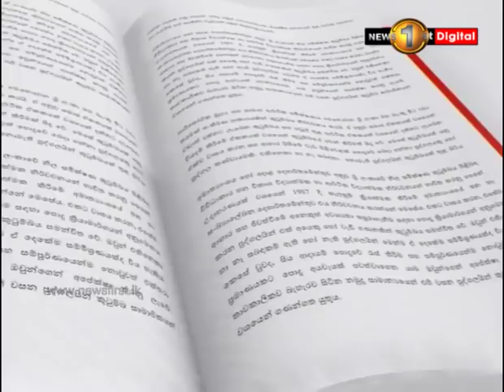Pathikada Sirasa TV with Bandula Jayasekara 26th of November 2018 Ashoka Abeysinghe - MP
එක්සත් ජාතික පක්ෂයට වෙච්ච දේ ගැන කනගාටුයි - අශෝක අබේසිංහ - පා.ම. එක්සත් ජාතික පක්ෂය
"මම කලකිරීමෙන් කතා කරන්නේ.."
Newsfirst.lk Sri Lanka's Number One News Provider.